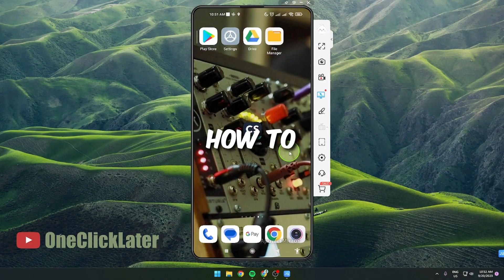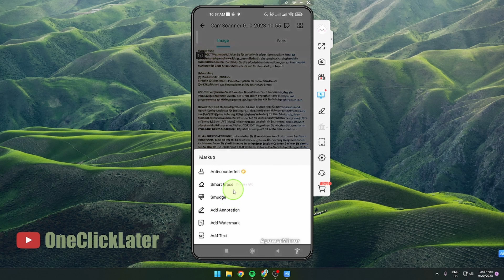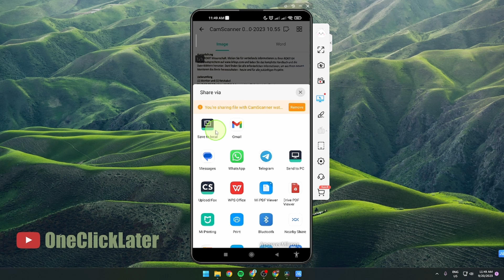How To Save as a PDF | CamScanner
Learn how to use the CamScanner mobile app. In this video, I will guide you through the step-by-step process, from getting started with the app to creating a PDF scan of your document.